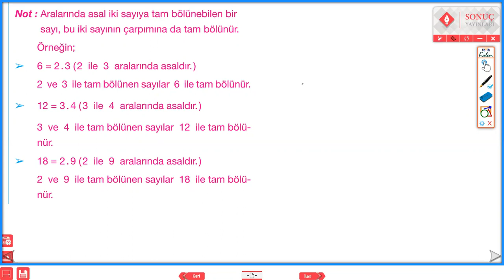ARALARINDA ASAL İKİ SAYININ ÇARPIMINA BÖLÜNEBİLME SONUÇ YAYINLARI